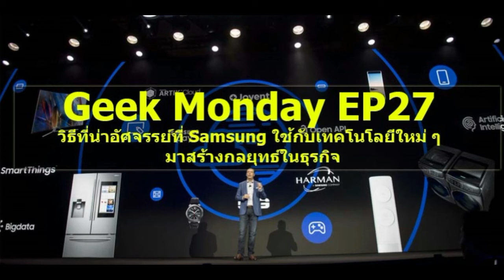Geek Monday EP27 : วิธีที่น่าอัศจรรย์ที่ Samsung ใช้กับเทคโนโลยีใหม่ ๆ มาสร้างกลยุทธ์ในธุรกิจ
Samsung ได้ถูกกล่าวขานว่าเป็นคู่แข่งด้านการวิจัยและพัฒนาเทคโนโลยีปัญญาประดิษฐ์ (AI) ในระดับโลก โดยจากกิจกรรมต่าง ๆ ในอุตสาหกรรมไปจนถึงการตั้งเป้าหมายกับ AI ในระดับแนวหน้าไปจนถึงการอัปเดตผลิตภัณฑ์เพื่อใช้ปัญญาประดิษฐ์

สิ่งต่าง ๆ เหล่านี้ ดูเหมือนว่า Samsung จะเต็มไปด้วยพร้อม ในการเตรียมการสำหรับการปฏิวัติอุตสาหกรรมครั้งที่ 4 ที่กำลังใกล้เข้ามา

ด้วยชื่อเสียงและความสำเร็จกับ Android และเครื่องใช้ไฟฟ้าภายในบ้าน และบทเรียนก่อนหน้านี้กับ AI และกลยุทธ์ที่แน่วแน่ที่มีต่อการเติบโตและความเป็นเลิศของ AI ในอนาคตของ Samsung จะช่วยปิดช่องโหว่ของตัวเองและสร้างความได้เปรียบคู่แข่งในการแข่งขันของธรุกิจของพวกเขาได้ในอนาคต นั่นเองครับ

เลือกฟังกันได้เลยนะครับ อย่าลืมกด Follow ติดตาม PodCast ช่อง Geek Forever’s Podcast ของผมกันด้วยนะครับ

ติดตาม ด.ดล Blog เพิ่มเติมได้ที่